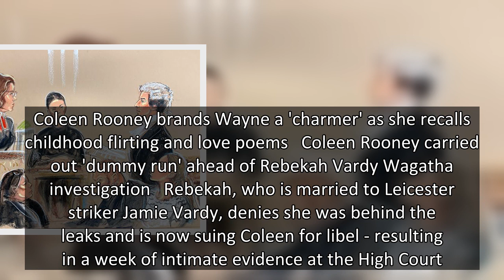Rebekah Vardy insisted on Wagatha trial 'despite agent begging her to drop it'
Rebekah Vardy’s agent is said to have begged her client not to take on Colleen Rooney in court, leading to the now-infamous “Wagatha Christie” trial.   Rebekah is accusing Coleen of defamation after she claimed that Rebekah had been leaking stories about her to the press.   Colleen, 36, the wife of football ace Wayne Rooney, laid a trap by posting fake stories on her private Instagram account to try and catch whoever was selling gossip about her and her family to the press.   Colleen alleged it